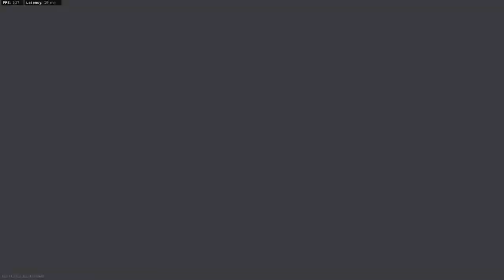ROBERTSON HATES ME AFTER THIS ONE! - Call of Duty Modern Warfare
Call of Duty Modern Warfare 2019, Search & Destroy on Crash & Petrov Oil Rig

Mark (as Bert)
XxErinxX (as Ernie)
Robertson1012